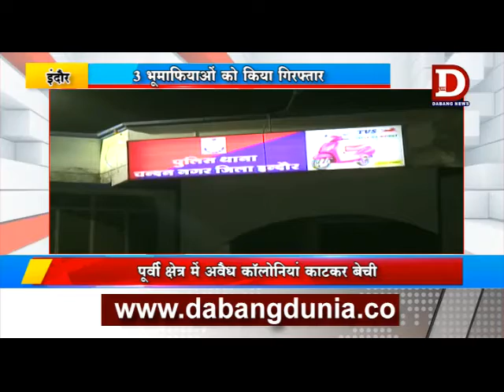INDORE भूमाफिया कार्यवाही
मध्यप्रप्रदेश में भू माफियाओं के खिलाफ हो रही कार्रवाई को लेकर इंदौर में चंदन नगर थाना क्षेत्र में जाने वाले 3 माफियाओं के खिलाफ पुलिस ने प्रकरण दर्ज कर गिरफ्तार किया है । सभी भूमाफिया शहर के पूर्वी क्षेत्र में अवैध कालोनियां काटकर आम जनता की गाढ़ी कमाई लूटखसौट का काम कर रहे थे। पकड़ाए आरोपियों में एक बीजेपी का नेता भी शामिल है ।